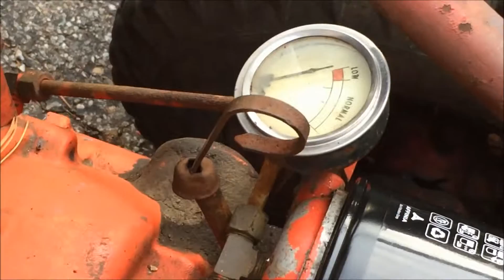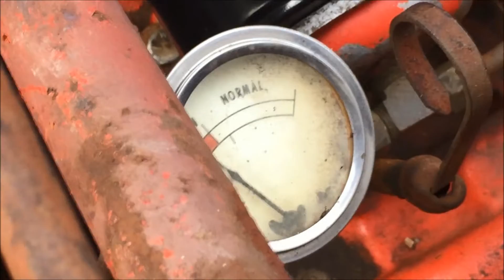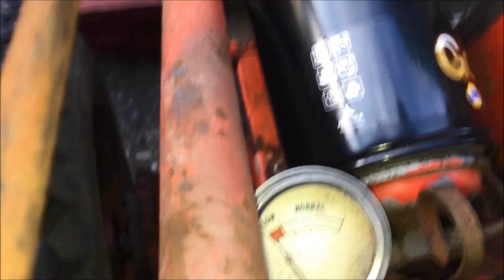1965 Gravely L8 Oil Pressure Issues Part 2 Uggghhhhhhh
1965 Gravely L8 Oil Pressure Issues Part 2 Uggghhhhhhh